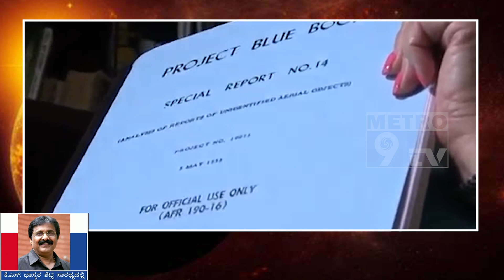ಮಂಗಳ ಗ್ರಹದಲ್ಲಿ ಏಲಿಯನ್.. | Metro9kannada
Metro9Kannada Kannada News Channel Launching Soon...